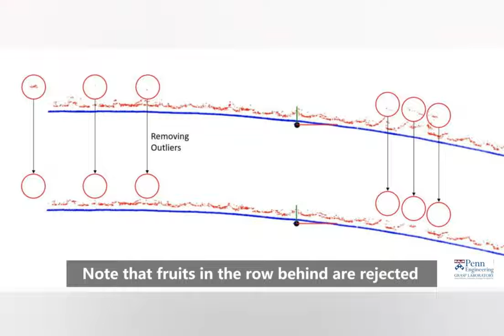Orchard Semantic Mapping - IROS18